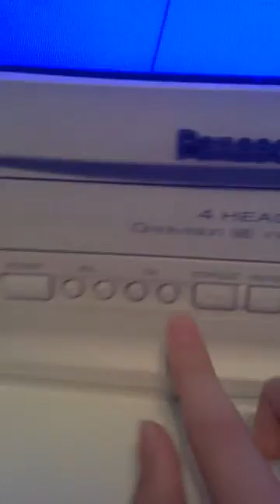End of the VHS (Blue Screen)